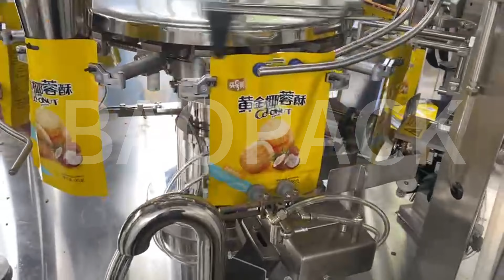BAOPACK-Doypack Snack food packing machine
Founded: 1994
Building area: 30,000 square meters
Company number: more than 150
Cooperative customers: Yili, Haidilao, Wangwang, Three Pines
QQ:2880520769